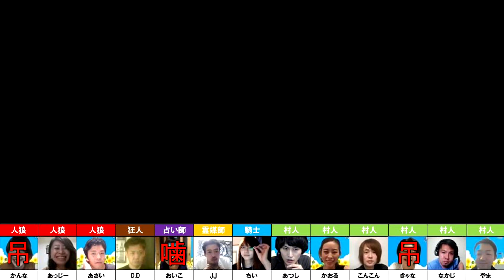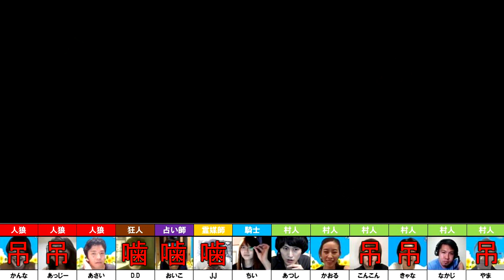【zoom人狼13人村】６連敗中だったのでガチモードでがんばりました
ピザラジオ出演者のナカジと岩立（おいこ）が参戦

ACeL（エシェル）｜公式ウェブサイト

かおる
↓アクセサリーブランド